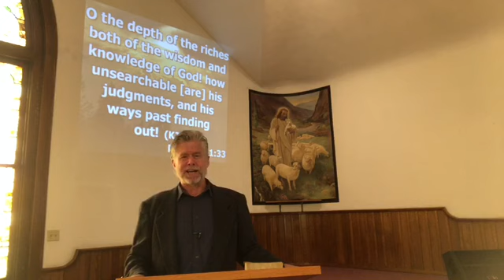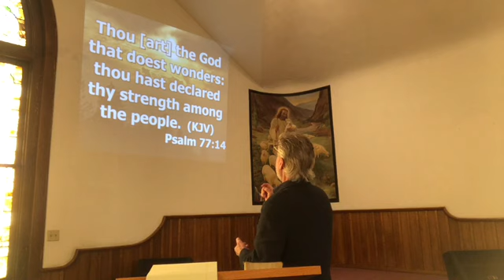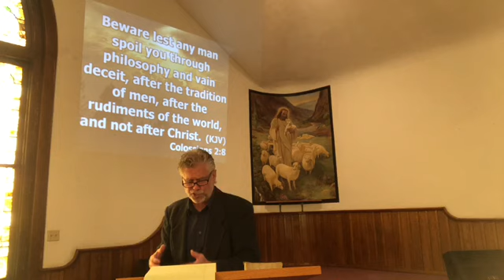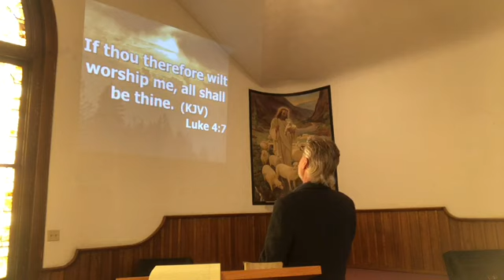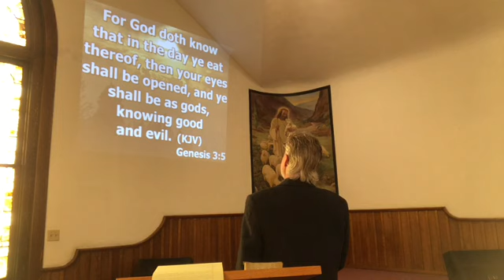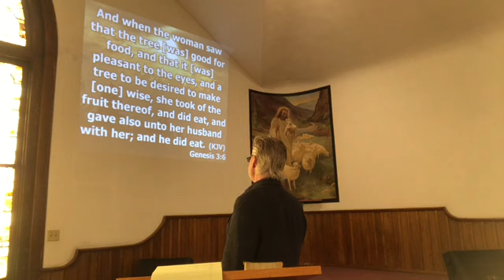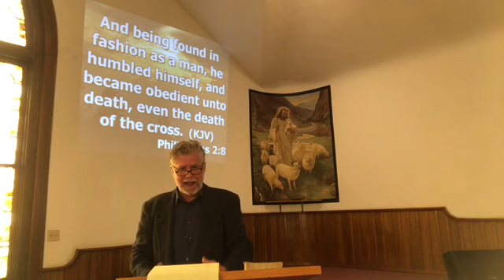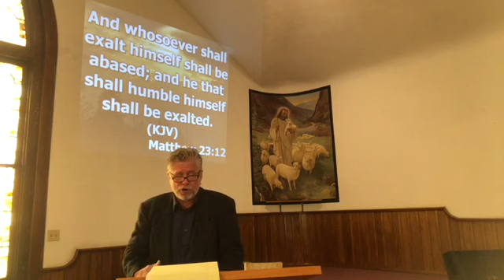Without a clue Happy Mother's Day 2020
This sermon clarifies worldly wisdom from spiritual wisdom, soul worship versus spirit worship.  The importance of knowing that our God of "wonders" is a God of mystery - beyond knowing, beyond familiarity.